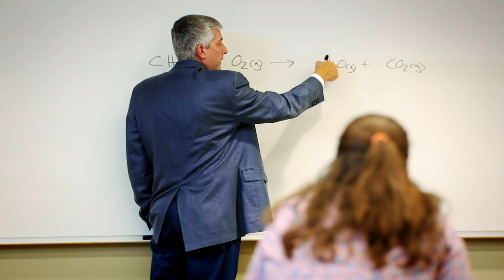At CSU Pueblo. Lives change every day.